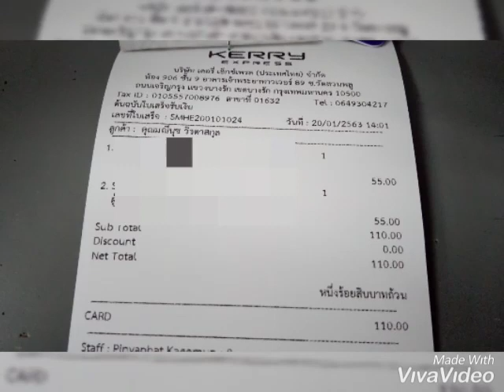ส่งพระหลวงพ่อประเทือง 2 องค์ค่ะ 20 มค. 63